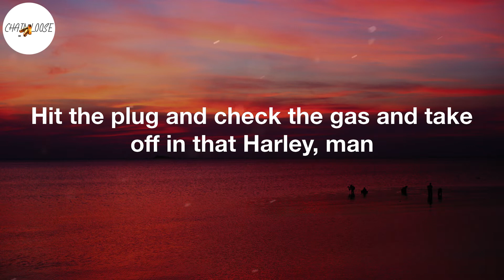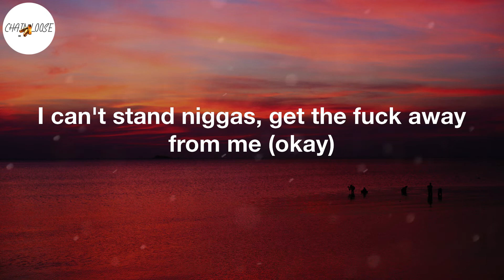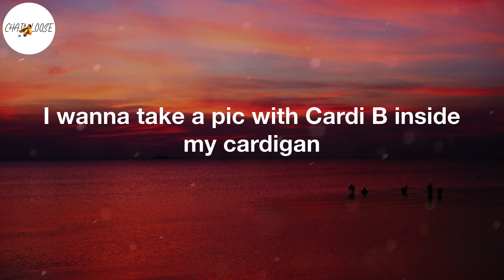LIL SHORDIE SCOTT - Rocking A Cardigan in Atlanta (Lyric Video)